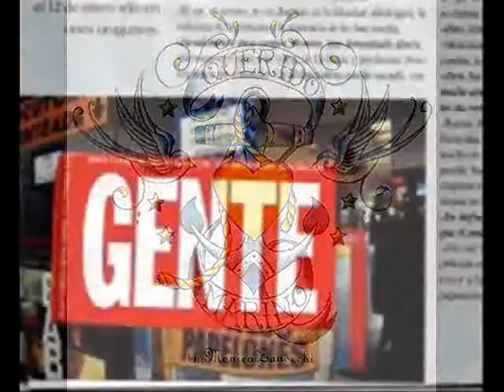ruben peuchelle TITANES EN EL RING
el ancho de la tele.el gran campeon argentino
el ancho